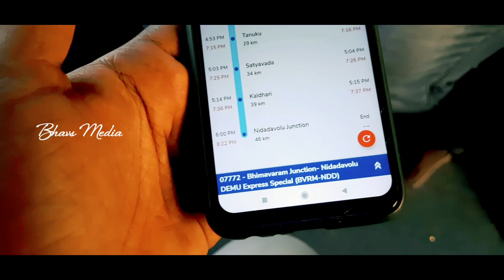ట్రైన్ లో మా కష్టాలు || భీమవరం నుండి నిడదవోలు Vlog || Train Vlog || Passenger Train